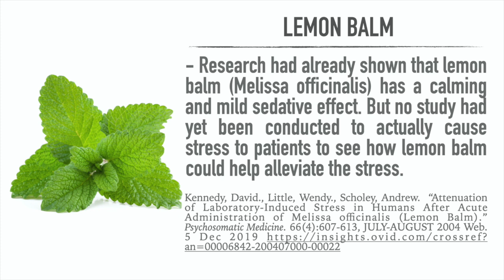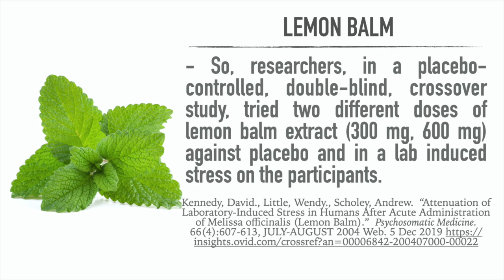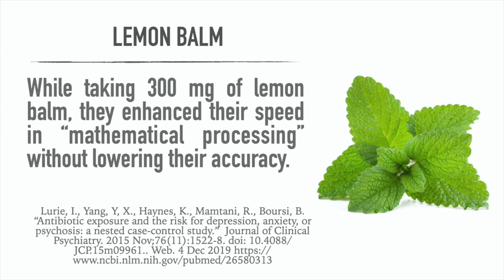Natural Remedy For Anxiety? Lemon Balm (Melissa officinalis)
Can lemon balm help anxiety?